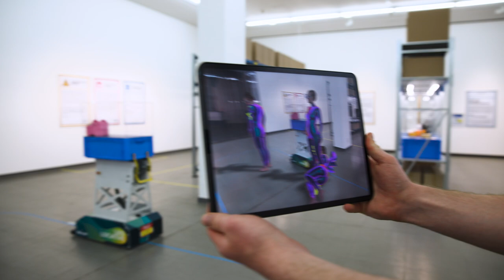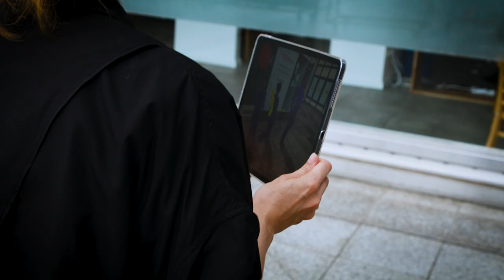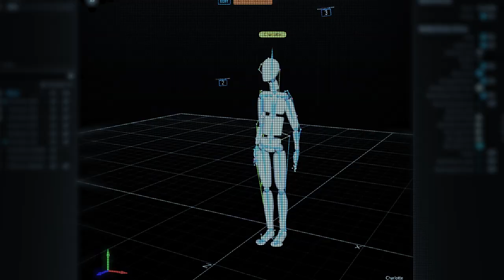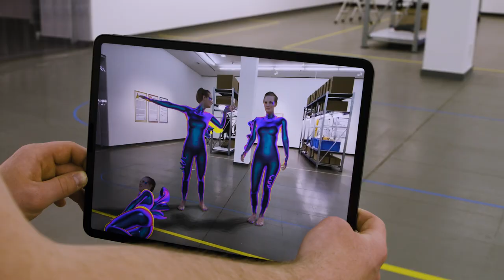kin_ – Featurette – Charlotte Triebus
Charlotte Triebus
in collaboration with Brigitta Muntendorf
Scientific support and technical implementation Mirevi, University of Applied Sciences, Düsseldorf

Concept and Choreography Charlotte Triebus Music and Sound Composition Brigitta Muntendorf Dance Esther Siddiquie, Aaron Samuel Davis, Yurika Sophie Yamamoto

Project Management Charlotte Triebus Scientific Consultation and Technical Coordination Christian Geiger Technical Lead Lisa Glosowitz Financial Management Ivana Družetic-Vogel

AR Technology Development Lisa Glosowitz, Kester Evers Development Mirjam Claaßen Costume Charlotte Triebus, Julie Farré Texture and Shading Creation Niclas Rosso Motion Capturing Dance Mirjam Claaen, Kester Evers Micro Mimic Capturing Ben Fischer Post Production Micro Gesture Mirjam Claassen Design Assistance Julie Farré Original Avatar Charlotte Timo Stampa 3d Scan Dancers HHVision, 3d People Studio Assistance Jonas Becker, Machiel J. Borger

A production by Charlotte Triebus and the MIREVI team of the Düsseldorf University of Applied Sciences. Funded by the Federal Government Commissioner for Culture and Media within the framework of the initiative NEUSTART KULTUR. Assistance Program for Dance tanz:digital by German Dance Association.